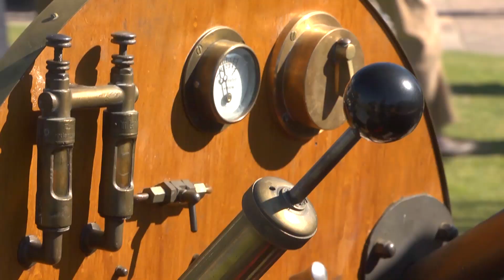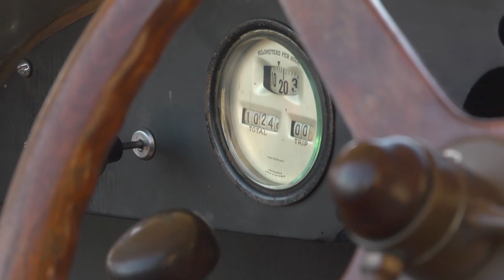Los vecinos disfrutaron una nueva edición del Gran Premio Recoleta-Tigre